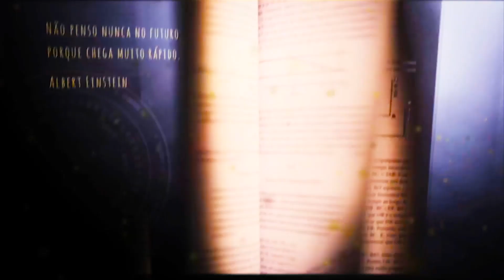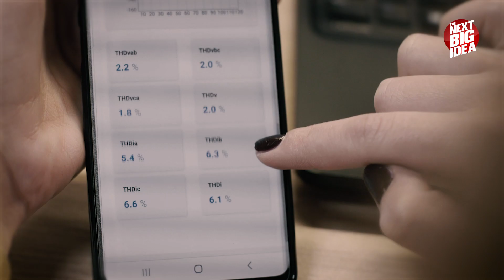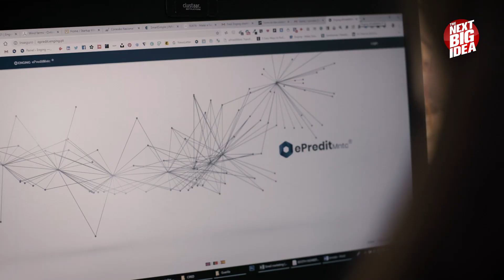The Next Big Idea | Enging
A Enging trabalha com equipamentos elétricos, motores e transformadores, prestando especial atenção à sua manutenção, bem como à sua triagem, de forma a detetar falhas nos equipamentos, numa fase precoce. Usa como ferramenta um algoritmo baseado em variáveis elétricas.

sicnoticias.sapo.pt/programas/thenextbigidea